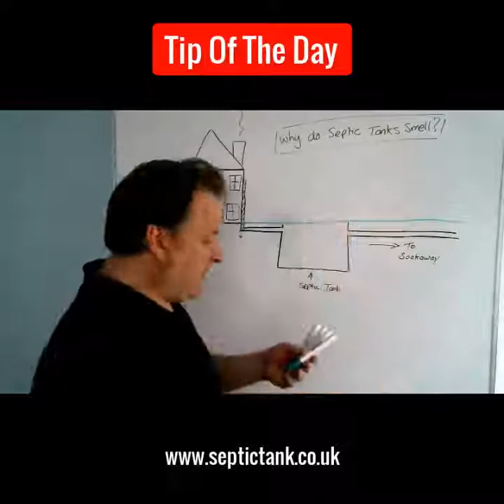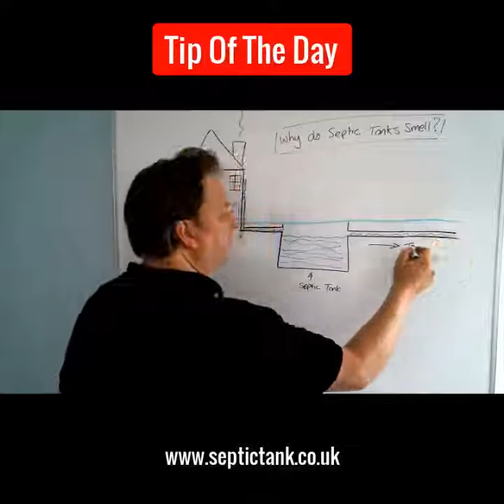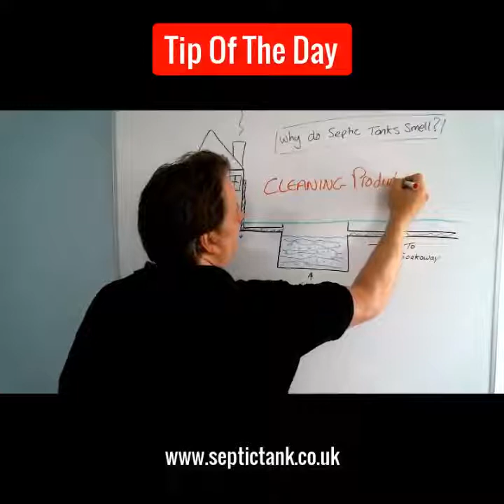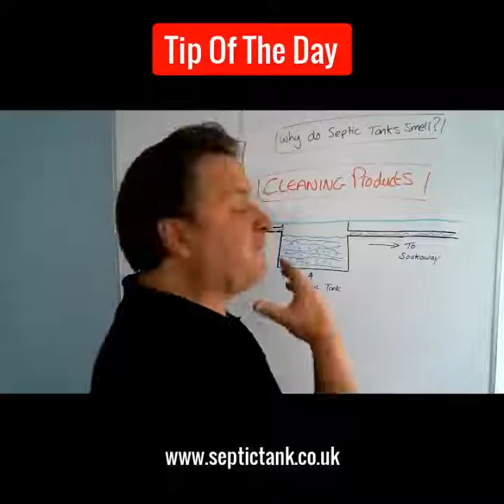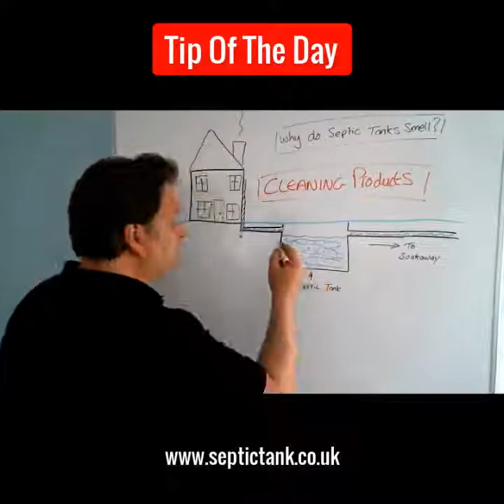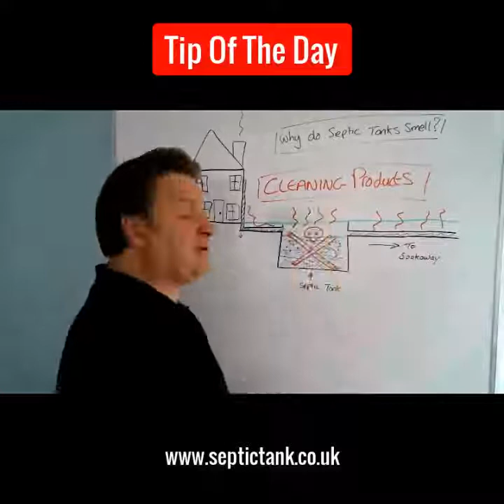Septic Tank Cleaning Products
Does your septic tank smell?
If your septic tank smells, how can you get rid of the smells?
Why do septic tanks smell?
Believe it or not, a healthy septic tank never smells!
There is a good reason for it.
This video will explain why septic tanks smell and how you can fix it.
with the Ustream Mobile App